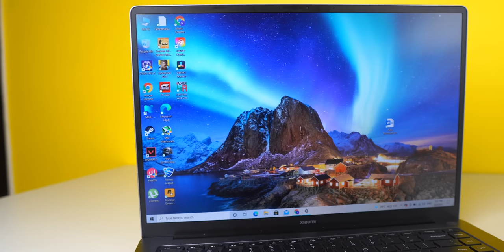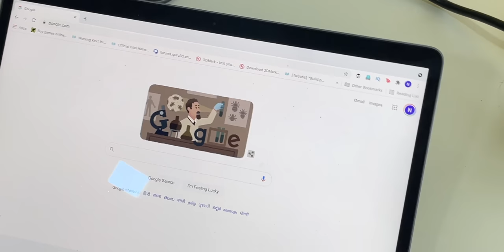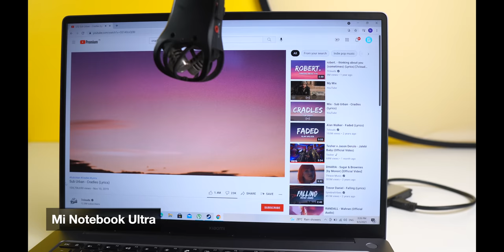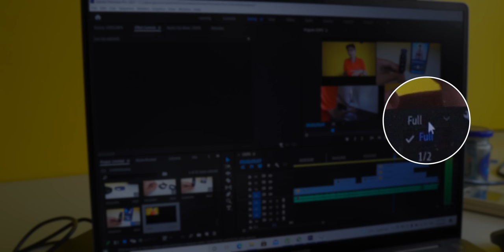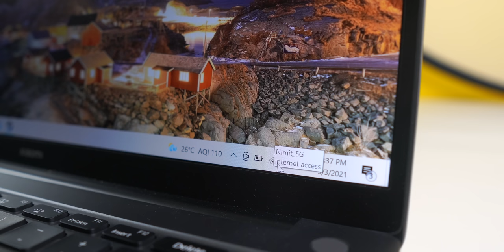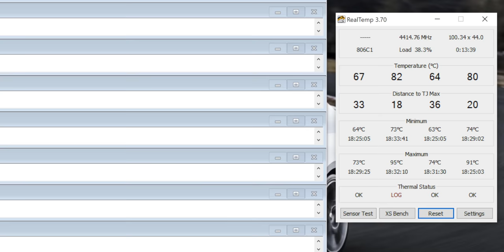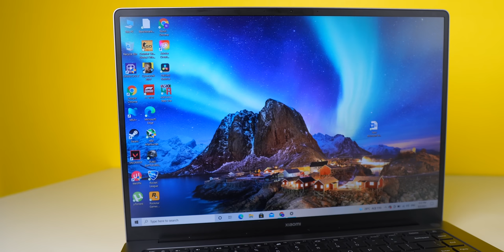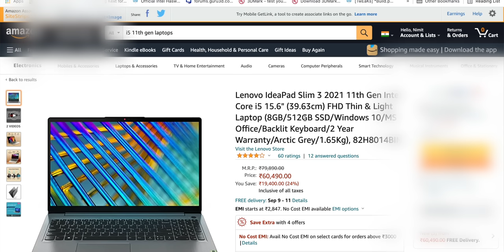Xiaomi Made A Macbook! Mi Notebook Ultra Review(90Hz Display🔥)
Mi NoteBook Ultra Full Review with Intel Core i5 11th Gen Processor, 16RAM, Intel Iris Xe Graphics & 90Hz 15.6inch Display!

Xiaomi just launched the Mi Notebook Pro and Mi Notebook Ultra with 11th Gen Intel Processor, High Resolution displays, 90Hz Refresh rate and a design just like Macbook! But is the new Mi Notebook worth buying? Let's find out in my full review

Timestamps
00:00 - Introduction
00:20 - Design & Weight
00:48 - Keyboard & Trackpad Quality
03:03 - Gaming Performance
04:38 - Display Quality and Performance
06:56 - Speaker Performance
07:24 - Multitasking, Excel, Photoshop etc Performance
09:37 - SSD/Storage Performance
10:07 - Battery Life and Charging
11:24 - Ports and Thunderbolt 4
11:40 - Multi Monitor, HDMI, HDR, Atmos Support
12:40 - Thermals and Temperature
13:53 - Webcam Sample
14:22 - Software
14:41 - Pricing, Competition and Conclusion